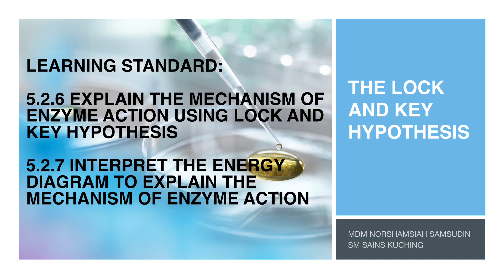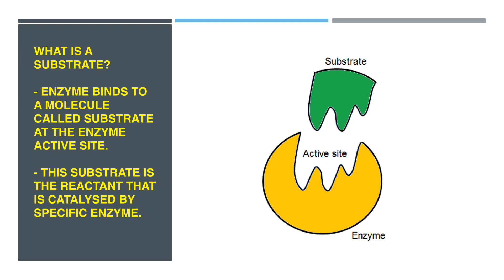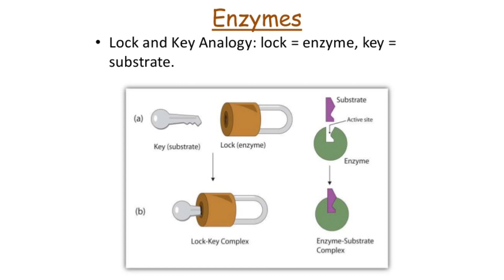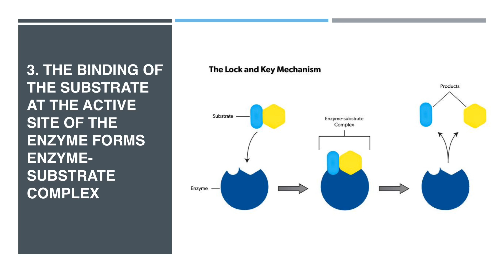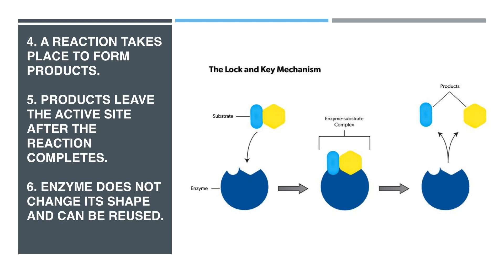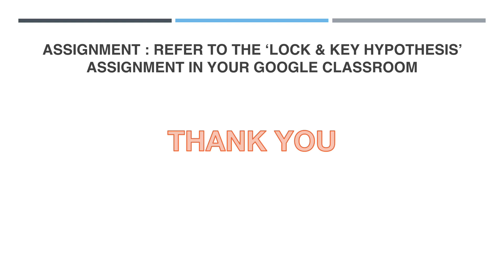MECHANISM OF ENZYME ACTION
Lock and Key Hypothesis
Activation Energy